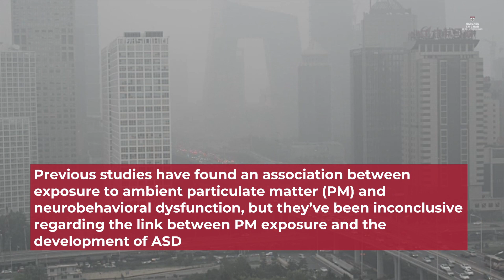Air pollution linked with increased risk of autism in children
Exposure to fine particulate air pollution (PM2.5) has been linked with significantly increased risk of autism spectrum disorder (ASD) in children in a new meta-analysis.